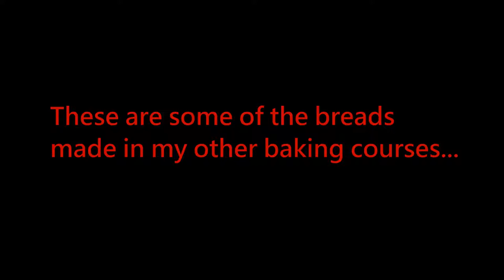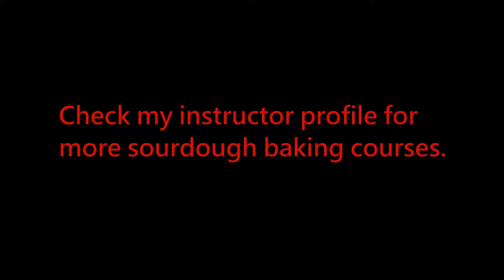The Last Lecture from the Pizza Course - Make the Best Pizza Crust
Hello everyone, this is the last lecture from my online Pizza course on Udemy. It shows you a selection of breads that you can learn to bake from my other online courses. I am an instructor on Udemy and I teach how to bake breads using sourdough.

My four volume book (with LOTS of formulas ), "Discovering Sourdough" is

A great place to view lots of bread porn is

Most of all, have fun baking!! Teresa L Greenway